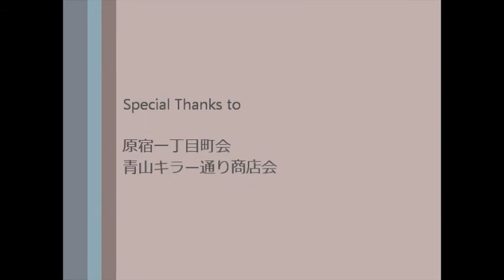2011年9月18日青山熊野神社祭礼(2)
2011年9月17日～18日東京青山にて、青山熊野神社祭礼が行われました。
撮影：青山キラー通り商店会